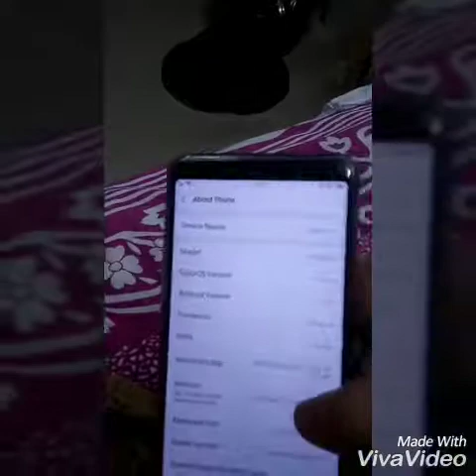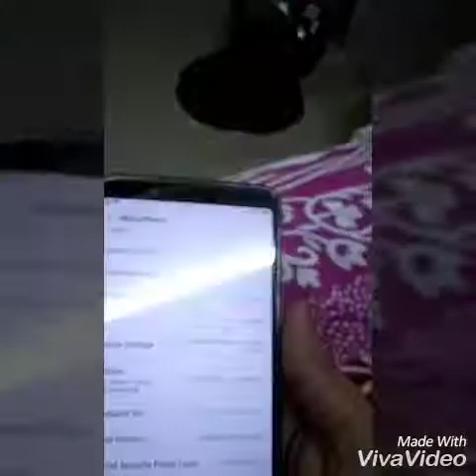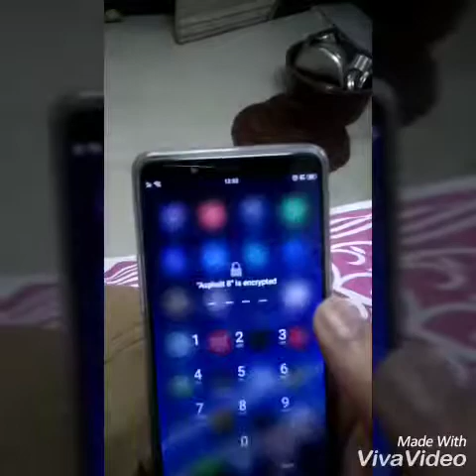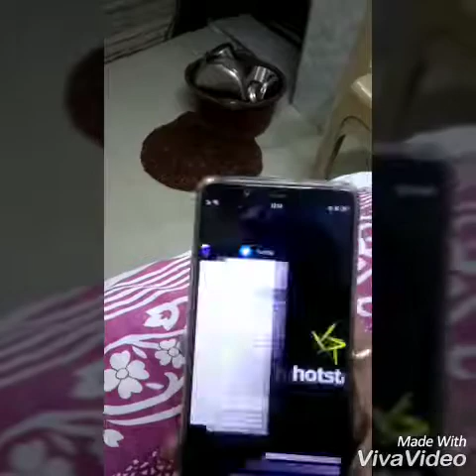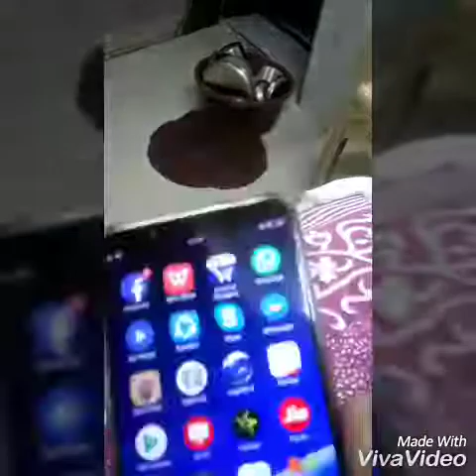Oppo Realme1 Hands On Experience | Buy or not?....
Points are as follows.

1)Best smartphone with 6gb Ram with 128gb ROM
2)Helio P60 processor.
3)Multi tasking features
4)Good Battery Backup
5)AI inbuild selfie camera